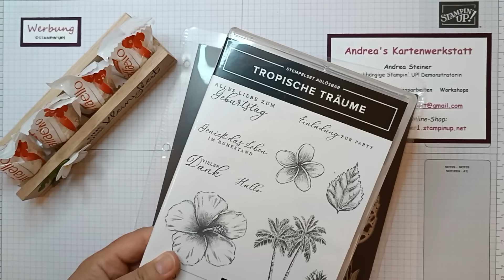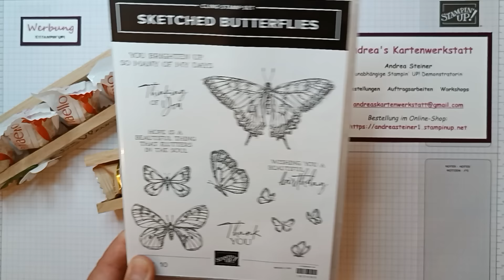Schnelles sommerliches Goodie/Mitbringsel - PP Das Beste - Stampin' Up!®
Geht es dir auch so? Manchmal brauche ich ein schnelles Mitbringsel oder Goodie. Mein heutiges Projekt ist genau so eine Kleinigkeit, die schnell und einfach gezaubert ist, ein Lächeln ins Gesicht zaubert und auch in größerer Stückzahl für Feiern oder Dankeschöns gut funktioniert :-) Dabei kannst du es für viele Gelegenheiten abwandeln oder auch ein Geldgeschenk damit verpacken ;-)

Maße zum Nachbasteln:
4 Klötzchen in den Maßen 22x8x160mm

Bestellnummern der verwendeten Materialien:
147007 Farbkarton A4 Babyblau
106550 Farbkarton A4 Vanille Pur
162318 Stempelset Grüße fürs ganze Jahr
163363 Stempelset Das Beste
163831 Stanzformen Das Beste
147105 Klassisches Stempelkissen in Babyblau
161663 Klass. Stempelkissen in Azurblau
158136 Schmetterlinge in Matt-Messing
104199 Leinenfaden
Alternative:
163490 Stempelset Sketched Butterlies
163491 Stanzformen Schmetterlings-Mix

Arbeitsmittel und Kleber:
152392 Papierschneidemaschine
152391 Multipack Schneideklingen zum Ersatz (4 Stck.)
144107 Aufheb-Helfer
161602 Bastelaufsätze für Aufheb-Helfer
103579 Papierschere
102300 Papierfalter
154974 Mehrzweck-Flüssigkleber
104430 Stampin´Dimensionals
103683 Miniklebepunkte
118485 Stempelblock D
126199 Stempel- und Perforiermatte
126200 Stampin´Scrub Säuberungskissen
und 153648 Stampin´Nebel Stempelreiniger
oder 147042 Reinigungsprofi
149653 Stanz- und Prägemaschine
oder 150673 Mini-Stanz- und Prägemaschine

Bitte beachte, dass die im Video gezeigten Produkte nur eine bestimmten Zeit lang bestellbar sind, siehe Verkaufszeitraum des jeweils gültigen Katalogs.